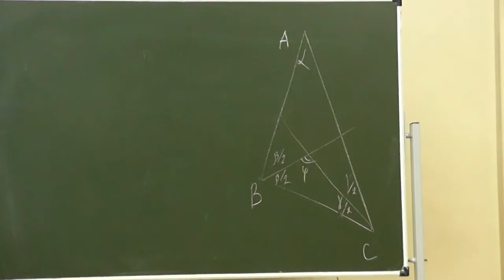24 Угол между биссектрисами (повторение)